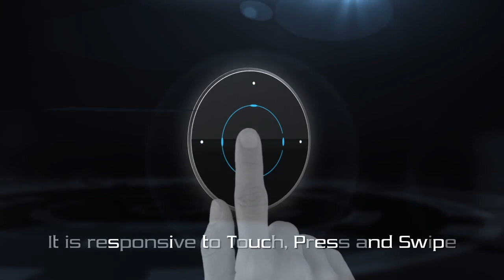WiHOME-Hogar 3D Touch Button Pebble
For Installation contact WiHOME india.WiHOME is No.1 home automation service provider in India.

Head Office:
WiHOMESMART SOLUTIONS Pvt Ltd
#949, 2nd Floor,
MCECHS Layout,
Dr.ShivaramaKaranth Nagar,
Bangalore -77